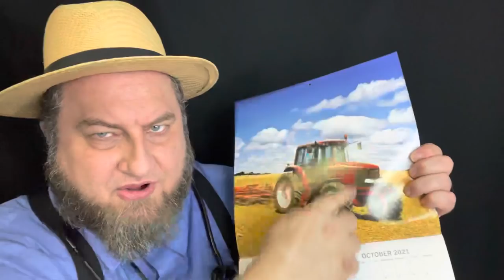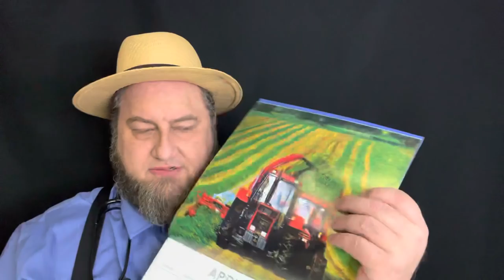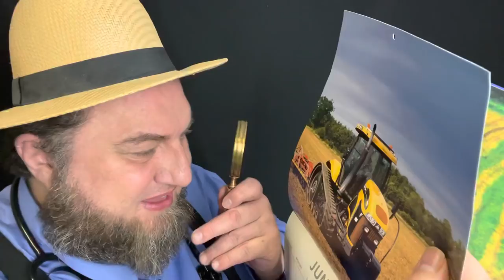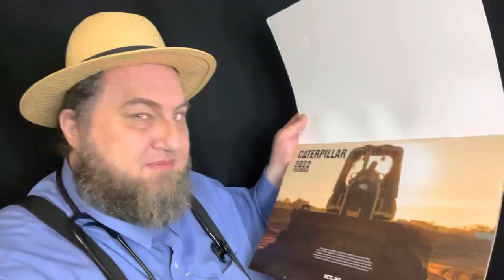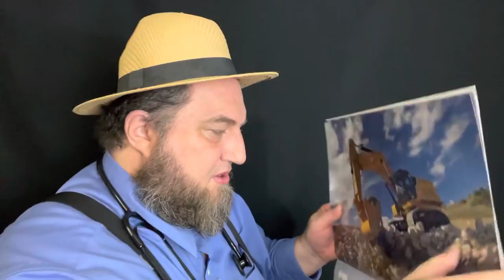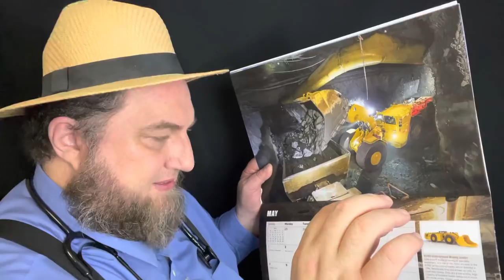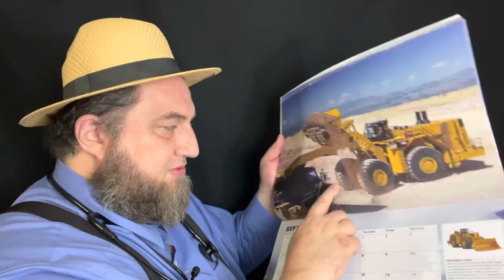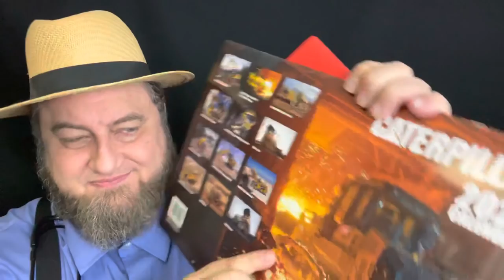ASMR Cranial Nerve Exam Amish Doctor Only in Ohio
An Amish Doctor gives you a cranial nerve exam and a test to see if you can have the jab and are not infected.  He also discovers you have some dirty pin up calendars that only Amish men could appreciate as adults.   This definitely goes off the rails, please watch it all the way to the end, than you.

The Amish (/ˈɑːmɪʃ/; Pennsylvania German: Amisch; German: Amische) are a group of traditionalist Christian church fellowships with Swiss German Anabaptist origins. They are closely related to, but distinct from, Mennonite churches. The Amish are known for simple living, plain dress, and reluctance to adopt many conveniences of modern technology.

The history of the Amish church began with a schism in Switzerland within a group of Swiss and Alsatian Anabaptists in 1693 led by Jakob Ammann.  Those who followed Ammann became known as Amish.   In the second half of the 19th century, the Amish divided into Old Order Amish and Amish Mennonites. The latter do not eschew motor cars, whereas the Old Order Amish retained much of their traditional culture. When people refer to the Amish today, they normally refer to the Old Order Amish.

Don't forget to Subscribe, Share, Comment, and favorite to help this video get noticed.  it really helps the channel grow when you do your part, and it's all free to help, LOL.  It's also free to be kind to others so always be ready with a smile or helping hand.

This video was totally inspired from an idea by ASMR Zeitgeist and we discussed it recently.  I hope this silly video made him laugh.